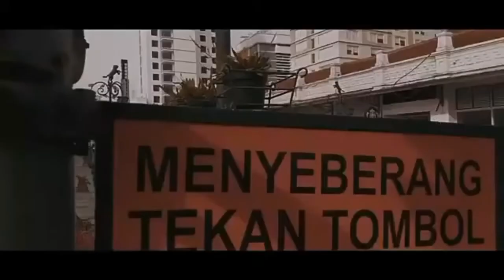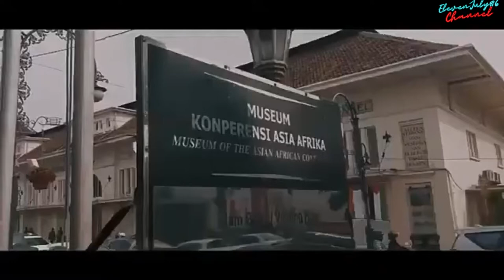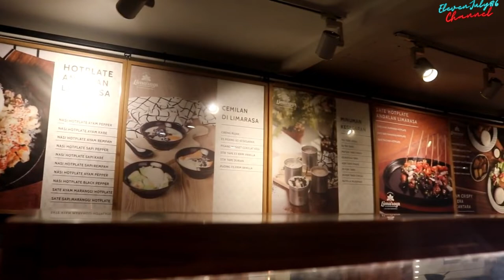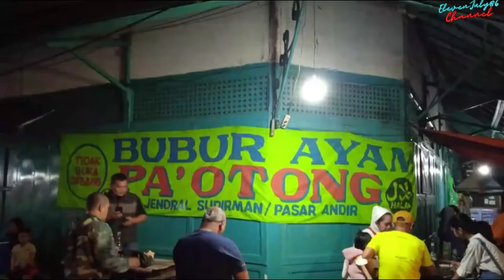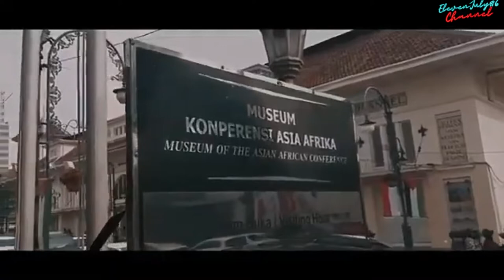Wisata Malam : Menikmati Kuliner Malam Hits di Bandung 2024 (Part 3)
Halo teman-teman!
Selamat datang kembali di channel  @ElevenJuly86Channel

Di video kali ini, kita akan menjelajahi kuliner malam yang paling hits di Bandung tahun 2024! 🌃🍴 Dari jajanan pinggir jalan hingga restoran kekinian, Bandung selalu punya sesuatu yang istimewa untuk memanjakan lidah kita. Di Part 3 ini, kita akan mengunjungi beberapa tempat kuliner yang wajib kalian coba saat malam hari di Kota Kembang.

Berikut beberapa spot kuliner malam yang akan kita kunjungi:

WARUNG KOPI LIMARASA : Mencari tempat nongkrong hingga malam di sekitar Braga? Kamu bisa datang ke Warung Kopi Limarasa. Tempat ini sangat cocok untuk para anak muda, karena desain interior di dalamnya bergaya modern. Kamu bisa menikmati kopi sambil nongkrong bareng teman-teman.

KOBE TEPPANYAKI : Kabar baik bagi para pencinta japanese food dan chinese food, karena ada tempat kuliner malam di Bandung yang khusus menghidangkan menu-menu tersebut.

BOBER CAFE :  cafe yang sudah sangat populer di kota Bandung. Tempat nongkrong bareng teman-teman yang sangat anti mainstream. Bober Cafe juga dikenal sebagai tempat berkumpulnya para komika di Bandung sejak tahun 2017. Jadi, kalau kamu nongkrong di sini, bisa sambil menonton stand up comedy.

BUBUR AYAM PAK OTONG : Hangat dan lembutnya bubur ayam, sangat cocok dengan dinginnya udara Bandung di malam hari. Ada beberapa pilihan menu yang bisa kamu coba di sini, mulai dari bubur ayam biasa, bubur ayam ati, bubur cakwe, hingga bubur polos. Harganya pun bervariasi dan pas di kantong.

BACANG PANAS BRAGA : Bacang panas Braga memiliki ciri khas berisi tetelan sapi dengan jumlah yang banyak. Sang pedagangnya sudah berjualan lebih dari 20 tahun

Kalian akan melihat suasana malam yang semarak, mencoba berbagai makanan yang menggugah selera, dan mendapatkan rekomendasi kuliner terbaik dari Bandung.

Tekan tombol loncengnya juga ya supaya kalian langsung dapat notifikasi setiap kali kita upload video baru.

Teman-teman bisa share video ini ke teman-teman lain yang juga suka kulineran, supaya makin banyak yang tahu tempat-tempat makan enak di Bandung!

Selamat menikmati kuliner malam di Bandung, guys! 🍜🍢🍧